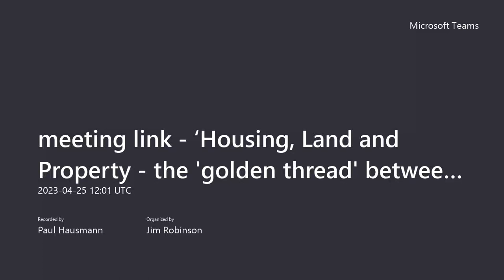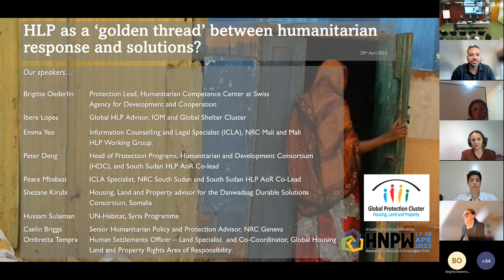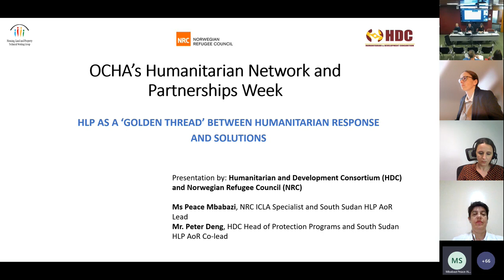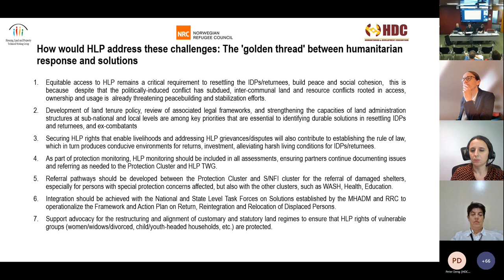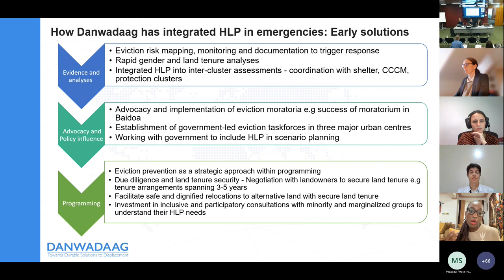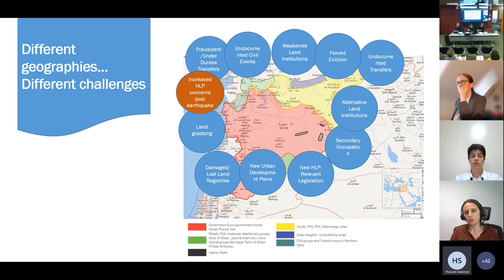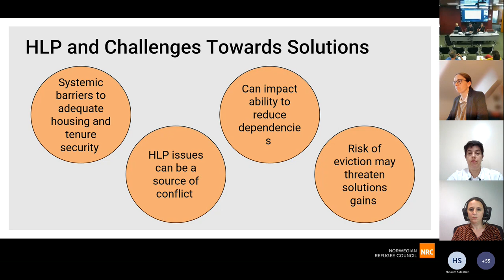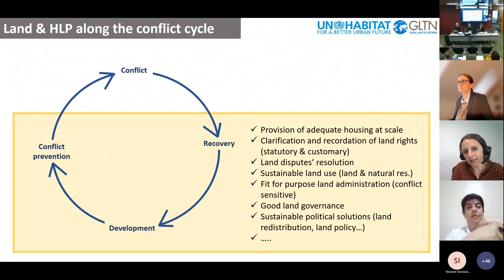Housing, Land and Property (HLP) - a ‘golden thread’ between humanitarian response and solutions?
This event focused on the significance of Housing, Land and Property issues in all humanitarian response contexts and, specifically, during every phase of a response – including as a vital component of long-term, effective and durable solutions.

Drawing on a range of operational experiences - including Mali, South Sudan, Somalia - this session explored these links across the humanitarian, development and peace nexus. Rooting current policy discussions in ongoing responses, we discussed why HLP is a golden thread between emergencies and solutions, which cannot be neglected at either end of a response if we are to see effective outcomes and people living with safety, security and dignity.

Housing, Land and Property (HLP) matters are at the heart of displacement. Having a safe and stable place to live and sustainable access to land and natural resources for livelihoods, access to construction materials, and water, are matters that affect people at all phases of displacement or crisis. IDPs and refugees are forced to leave their home and land without knowing where they will be living and whether they will ever be able to go back.

Agenda

Introduction – Brigitte Oederline – Swiss
Global Programming perspective
Operations:
1. Mali – Emma Yeo, Norwegian Refugee Council (NRC) Mali and Mali HLP Working Group
2. South Sudan – Peter Deng, Humanitarian and Development Consortium (HDC) and Peace Mbabazi, NRC and South Sudan HLP AoR
3. Somalia – Shezane Kirubi, Danwadaag Durable Solutions Consortium, Somalia
4. Syria – Hussam Sulaiman, UN-Habitat Syria Programme
Policy, systems and reform perspective - Caelin Briggs, Norwegian Refugee Council
Nexus perspective - Ombretta Tempra, UN-Habitat and Global HLP AoR